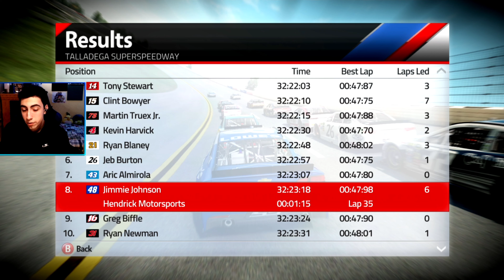ROAD TO REDEMPTION STARTS NOW! / NASCAR '15 Season Mode (Race 10/36 - Talladega)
▶ Purchase NASCAR '15

It's been a downhill slide since Vegas. Can this finally be the race we get back on track?